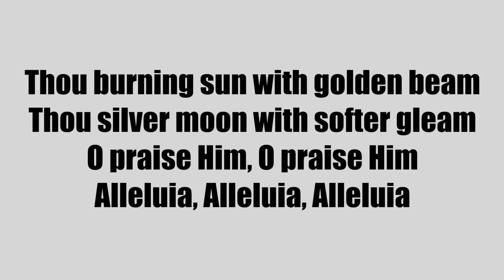04 26 20 FBCC Song Service Only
First Baptist Church Corona Worship Ministry